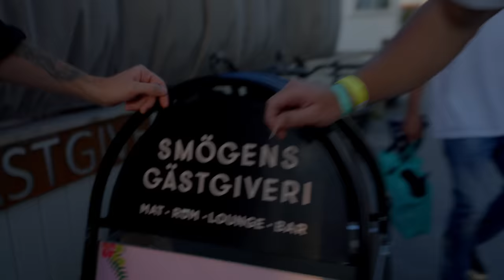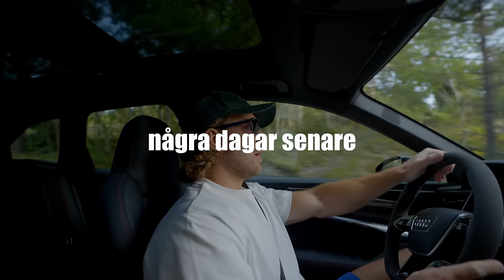Jag ska bygga hus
Tiden är kommen, dags för mig att dra igång husprojektet!
Videon innehåller reklam för Fors, Tershine & Slimtechcarbon